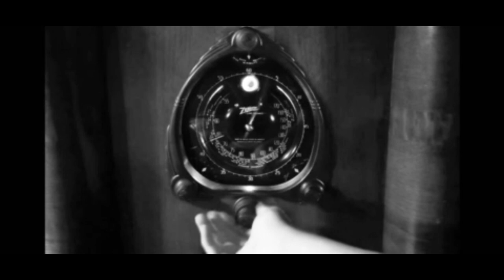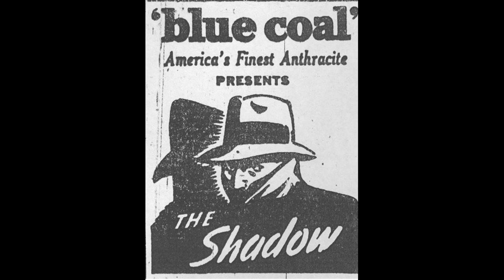The Shadow Radio Show: Episode 86 Mansion Of Madness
THE SHADOW - Mansion Of Madness
Episode #86 (#111)
First Aired:  November 5th, 1939
Staring:
    William "Bill" Johnstone as The Shadow / Lamont Cranston
    Marjorie Anderson as Margot Lane